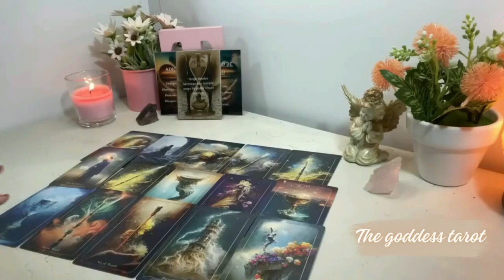CAPRICORN 😱THIS IS GOING TO HAPPEN VERY SOON❗️NOW YOU WILL KNOW EVERYTHING🔮 OCTOBER 2024 TAROT LOVE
Capricorn Love
Capricorn 2024
Capricorn today
Capricorn OCTOBER

Transcript